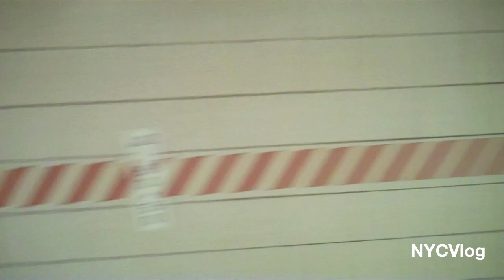Inside A NYC Subway Tunnel - Train Tunnels New York City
A look inside the train tunnels in New York City. Dark, filled with trash, graffiti, rats, and even snakes and crocodiles/alligators. Subway tunnels in NYC are spooky and scary.

Subway Tunnel
Train Tunnel
Rats in tunnel
dark tunnels
predator 2 tunnel scene
midnight meat train